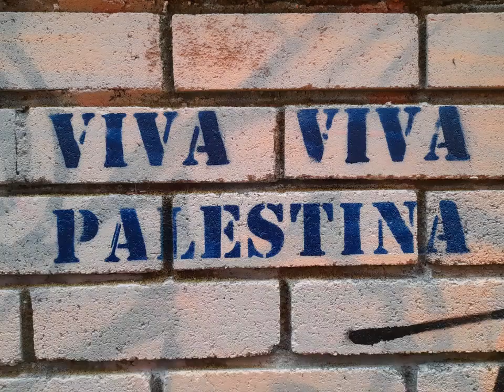Hackney wick graffiti